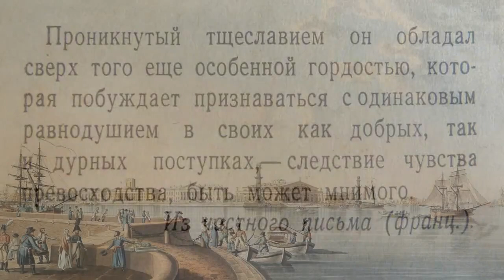А С Пушкин Евгений Онегин